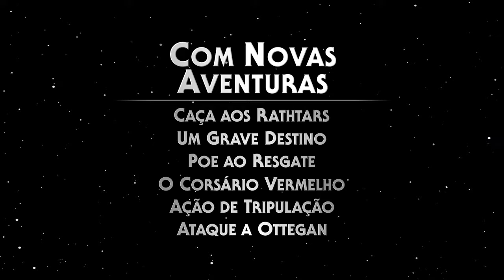LEGO Star Wars: O Despertar da Força Trailer